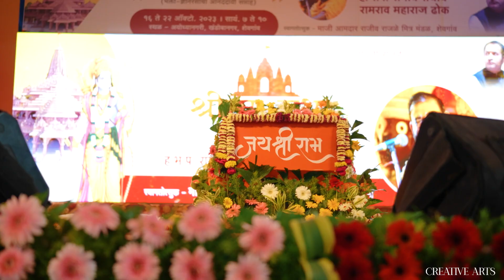🚩॥ जय श्रीराम ||🚩 ह.भ.प. रामराव महाराज ढोक यांची श्रीराम_कथा कथास्थळ -शेवगांव Day 1 reel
Creative Art's